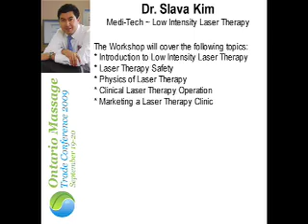Dr. Salva Kim - 2009 Ontario Massage Trade Conference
Dr. Slava Kim's medical background is impressive as he graduated from Karaganda State Medical Academy in the country of Kazakhstan in 1996. He carried out his post graduate work in surgery and in 1998 he completed his residency. Dr. Kim has published over 15 articles on a variety of topics including surgery, traumatology and biochemistry. He has presented at a variety of medical and surgical conferences throughout both Asia and Europe before moving to Canada in 2000. Dr. Kim has presented at numerous conferences on the topic of laser therapy in North America from an educational perspective. Slava has been the clinic manager at Meditech for the past four and a half years. He has a vast knowledge of all aspects of laser therapy with a focus on the clinical aspect of this revolutionary treatment method. Dr. Kim has administered over 50,000 laser therapy treatments and as such is considered an expert in the field.